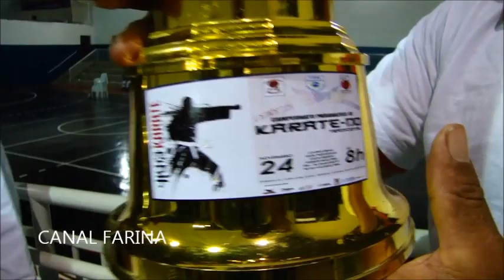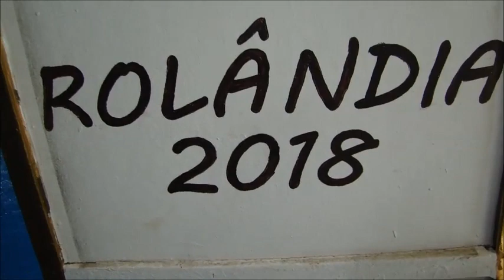CAMPEONATO KARATÊ ROLÂNDIA NORTE DO PARANÁ 2018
CAMPEONATO KARATÊ ROLÂNDIA  NORTE DO PARANÁ 2018 - By FARINA